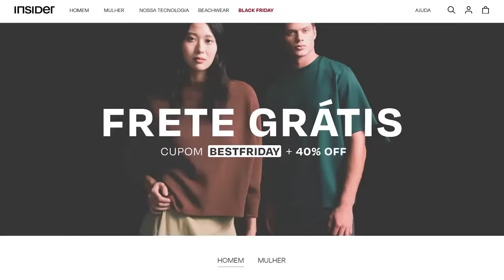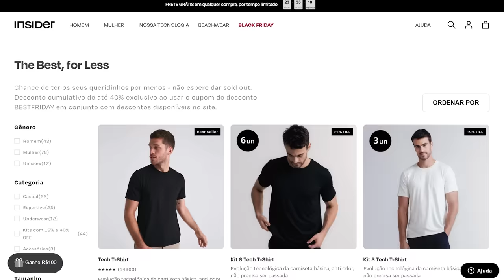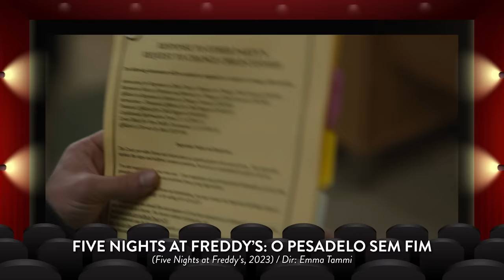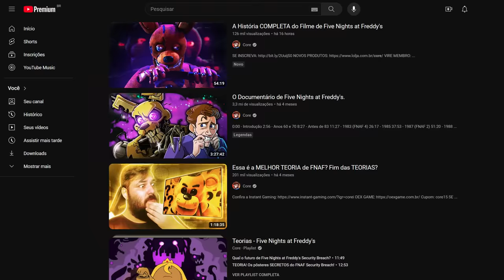FIVE NIGHTS AT FREDDY'S: O PESADELO SEM FIM é bom? - Vale Crítica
Cupom: SUPEROITOBF

Five Nights at Freddy's: O Pesadelo sem Fim (2023) é a primeira adaptação para o cinema inspirada na série de jogos de mesmo nome. Um mancebo é designado para trabalhar de segurança numa antiga atração infantil abandonada, a Freddy's Pizza. O que ele não podia imaginar é que, durante a noite, os bonecos animatrônics, que outrora animavam a gurizada, agora ganham vida para despachar gentes para a terra dos pés juntos. Tá na mão esse novo episódio de review com análise e opinião crítica em detalhes do Super Oito.